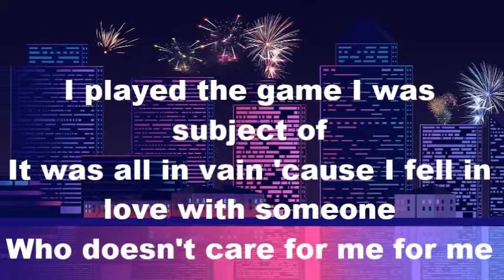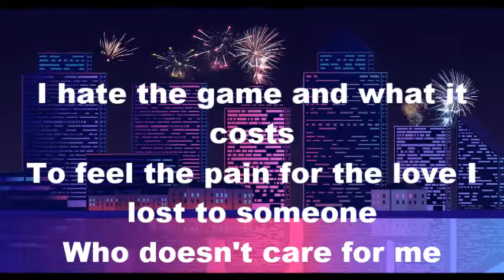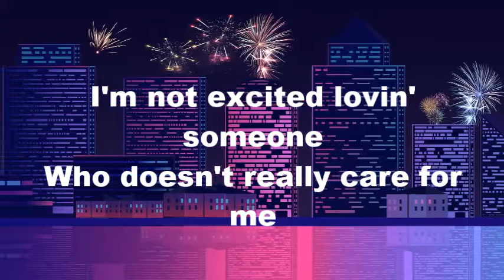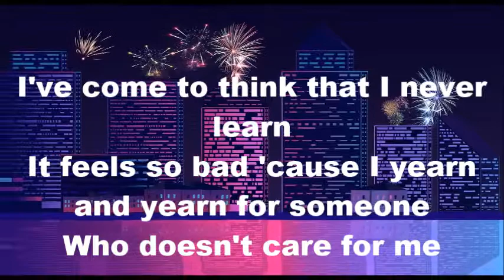Someone | Grand Funk Railroad | Lyrics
Someone|Grand Funk Railroad

Why, oh why, oh why should I care for someone,
Who doesn't care for me?
I played the game I was subject of,
It was all in vain 'cause I fell in love with someone,
Who doesn't care for me, for me.
I hate the game and what it costs,
To feel the pain for the love I lost to someone,
Why should I even care for someone,
Who doesn't really care for me?
I'm not excited lovin' someone,
Ohhh, ohhh, ohhh
Ohhh, ohhh
Ohhh
Ohhh, ohhh, ohhh
Ohhh, ohhh, ohhh
Ohhh, ohhh...
I've come to think that I never learn,
It feels so bad 'cause I yearn and yearn for someone,
Source: Musixmatch
Songwriters: Mark Farner